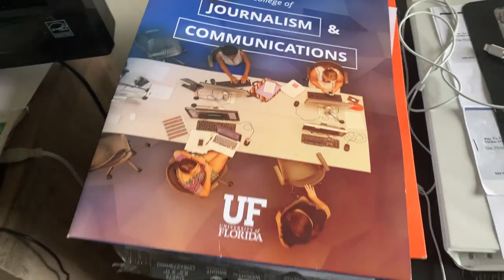UNIVERISTY OF FLORIDA MOVE IN DAY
UF MOVE-IN DAY TO COLLEGE VLOG // GAINESVILLE, FL

I'm leaving Miami. This is the video of my moving process to Gainesville Florida. to UF. I am moving off campus as a transfer student and I'll be giving tips to anyone who fits the description